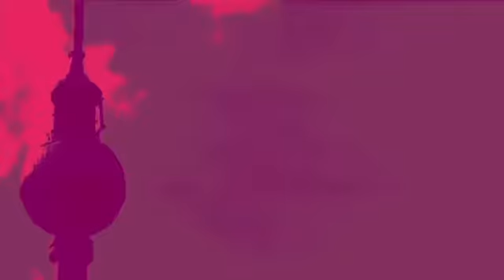Generation Edge & Ethics (clip)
Clip from Mal Fletcher's keynote to C-HR Innovation Festival, Berlin.